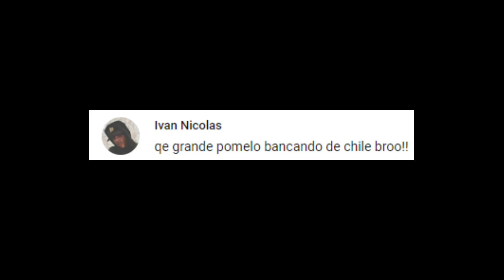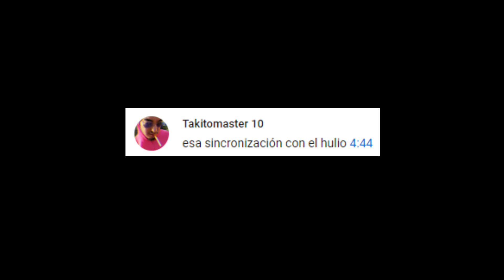Así fue como sucedió 😭 PUBG: Funny & WTF Moments 😱 p0me (Highlights) Ep. 6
Hola manitos acá les dejo un enlace para que puedan comprar el PUBG con un descuento del 33%